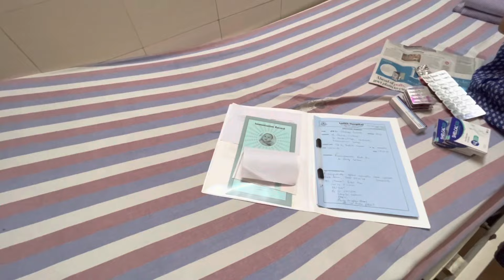D Discharge | little champ ellade Bathe 😍😘| Vihan & Riyansh | Pudar dithiji | Udupi Manglore 💕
Tulu Stand Up Comedian
New Video on Every Weekend
Instant Tulu Memes on Insta

“Weekend kusal “Tittle track :Ajay Raj
This video content is purely subjected to imagination of the host and has no intention of hurting anyone's feelings. This video is purely for entertainment and should not be taken seriously.

Weekend Kusal, Tulu, Tulu Comedy, Mangalore, Udupi, Karnataka, Arvind Bolar, Private Challange, Bale Thelipale, Tulunada Vaibhava, Naama TV, Tulu Stand Up Comedy, Talkies, coastalwood, Konkani, Konkani Comedy, Beary Comedy
Private Challange aravind bolar